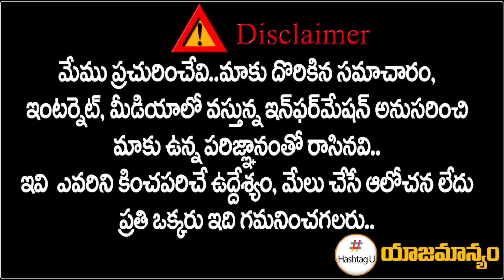అరె సన్నాసుల్లారా..ఏడున్నది రా 24గంటల కరెంట్ - Singer Kodangal Narasimha || HashtagU